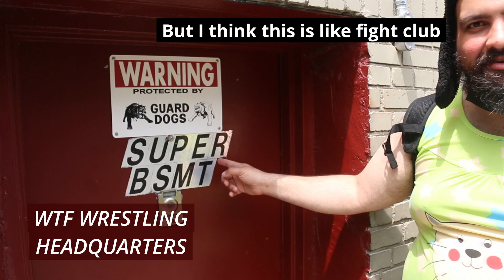MANOLO IN NEW YORK: WRESTLING